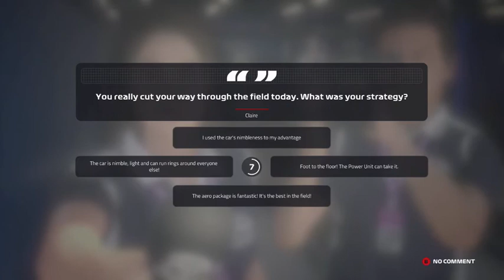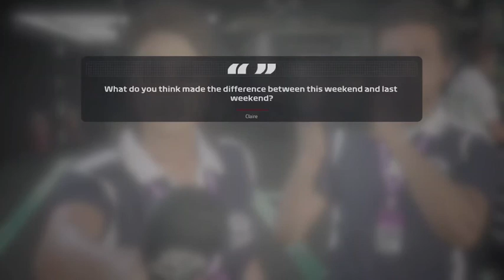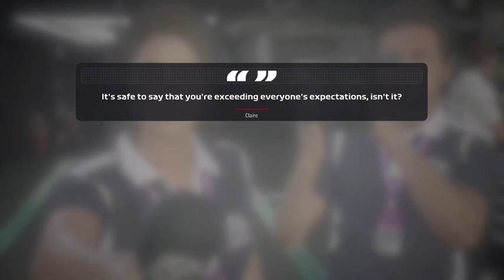F1 2019 Gameplay - Best Season 3 Highlights (Part 1)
This is my career mode for F1 2019.  All I can say about this video clip is that I am still running for the Mercedes Petronas race team and dominating week in and week out.

Vero:  @LarSanity42

N2SC4R
WhatiFRacing
RealRadman